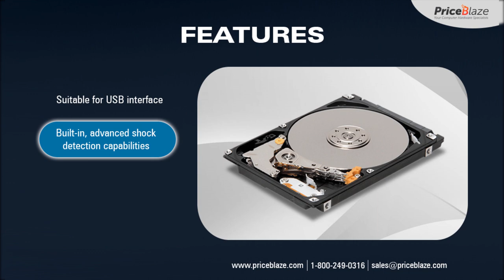Toshiba MQ03ABB200 2TB 5400RPM SATA Hard Drive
FEATURES:
- Toshiba MQ03ABB200 5400RPM HDD series provides 2TB of capacity in a 2.5-inch 15mm high
  form factor.
- The Toshiba2TB MQ03ABB200 is suitable for USB interface external storage devices.
- Providing massive data storage capacity for movies, gaming and general computing.
- The MQ03ABB200 also delivers better W/GB compared with seven other client-grade 2.5-inch
  HDDs from other leading manufactures.
- For greater reliability, the drive’s advanced shock detection capabilities protect against operating
  shock.

APPLICATIONS:
- Laptops and workstations (make sure it fit for 15mm height HDD)
- Fast external enclosures: USB 3.0,(Make sure it fits for USB Enclosure)
- Small form factor PCs
- All-in-One System
- Desktop PC
- Gaming Consoles (PS3, PS4)

SPECIFICATIONS:
Manufacturer : Toshiba
Manufacturer Part #
Capacity : 2 TB
Product Type : Internal HardDrive
Spindle Speed
Drive Interface Type : SATA 6.0 Gbps

About PriceBlaze.com:
We specialize in all type of hard to find computer hardware products including: memory, hard drives, solid state drives, processors, motherboards, graphic cards, networking components, power supplies, accessories and various other computer parts from all major brands of servers, workstations, desktops, notebooks, laptops, and routers. We provide the best prices from our suppliers and manufacturers without compromising accuracy or quality.